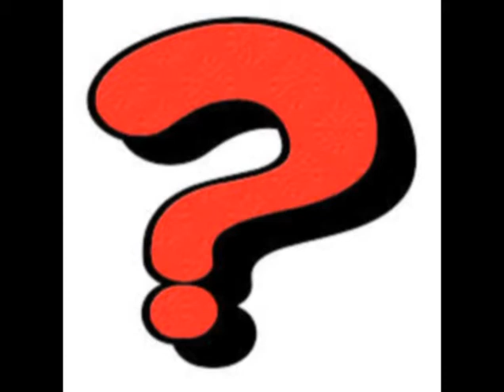CANON - INTREBARI ( 2016 )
Muzica,text,ghitara : Ioan EVU. Acompaniament orchestral : Canon.Video : Alexandru CAZAN ( CIN ART Roma ) 2016.